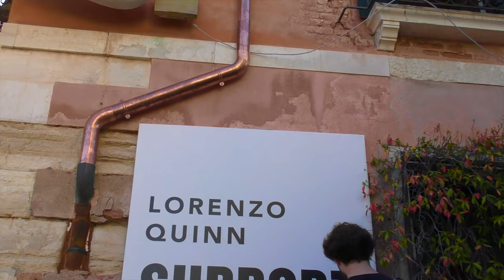Grandi Mani Venezia 4K Video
Mani Giganti Venezia 4k ultra HD Video -

Giant hands Venice in 4k video - High quality video -

Artista Lorenzo Quinn - Mani Giganti -

Video di Walter Apa - (Life Adventure W.A. Canale YouTube)

Mani in alto , mani verso l'alto, mani al cielo , mani sul palazzo a Venezia ,mani sulla città di Venezia, si direbbero mani grandi e forti mani per salvare la città di Venezia, le due mani giganti sul palazzo in canal grande a Venezia.

Venice giant hands - Lorenzo Quinn mani giganti Ca Sagredo Lorenzo Quinn Support Lorenzo Quinn Venice Lorenzo Quinn Venezia.

Due enormi mani escono dall'acqua in canal grande a Venezia -

2 mani giganti bianche escono dall'acqua a Venezia -

Venezia mani Quinn

Mani giganti Venezia Video -

Mani giganti Venezia -

Mani giganti sul canal grande -

Mani giganti ca sagredo  -

Mani giganti 4K video -